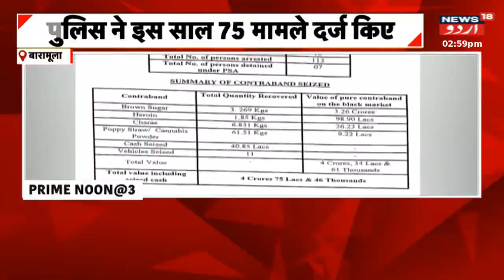Kashmir News : NDPS Act Ke Tahat Ab Tak 75 Mumamle Darj | Nashe Ke Khilaf Jung Jari | News18 Urdu